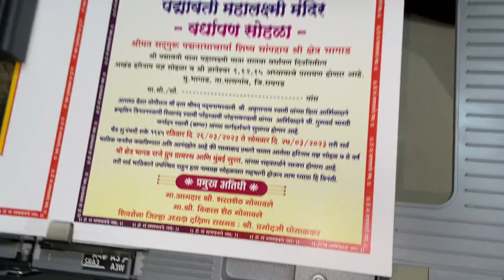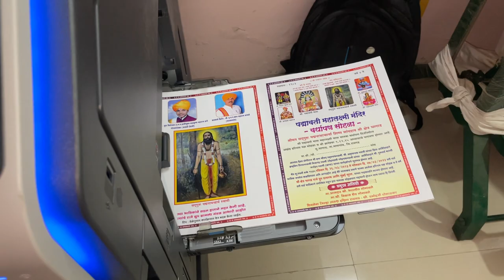2 side Handwel printing | Konica c250i | best quality printer 👍